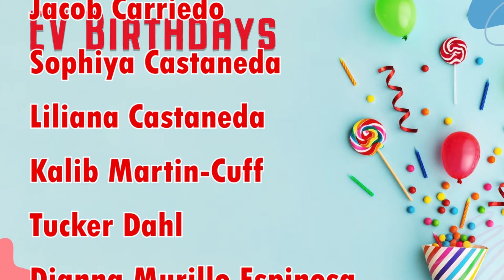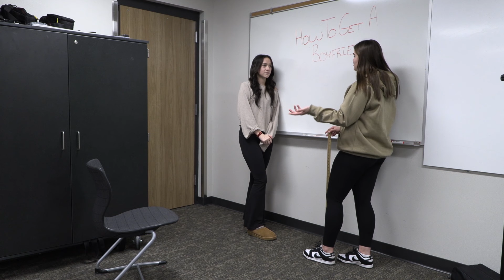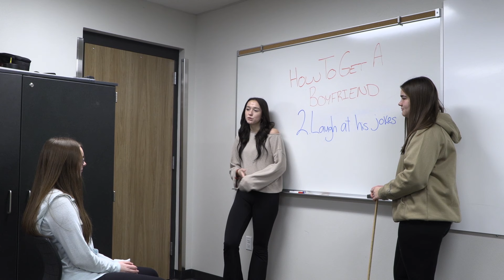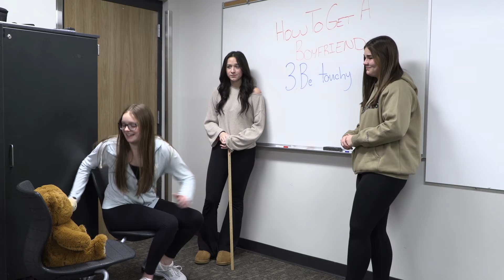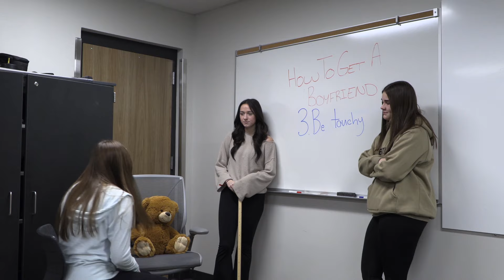Devil News Valentine's Episode 2024